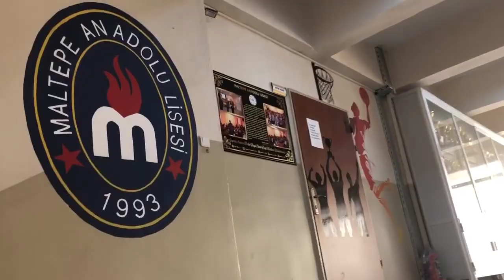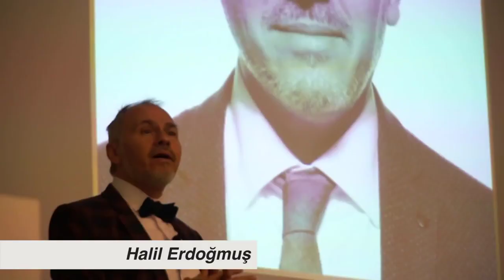Maltepe Anadolu Lisesi Tanıtım Filmi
Maltepe Anadolu Lisesi 2018
Video'yu hazırlayan Boran ve Saz Arkadaşları ekibine teşekkür ediyoruz.